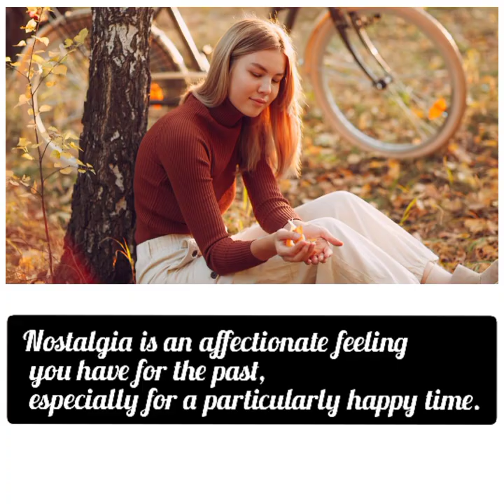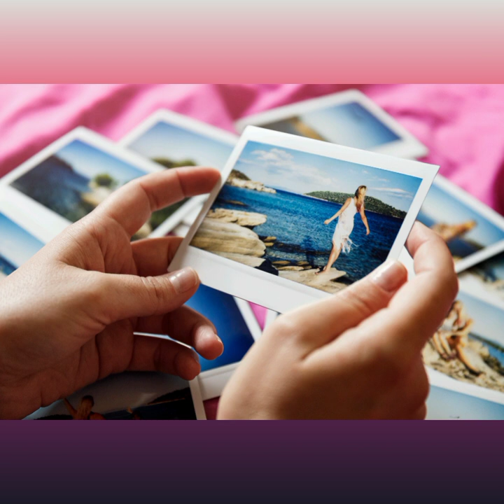Word of the Day, Nostalgia| Meanings, Definition, History Sentences,Synonyms, Antonyms & explanation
In this video i select Nostalgia as word of the day ,as this word is becoming common day by day.
I have explained every field of Nostalgia like
Meanings of Nostalgia in urdu, hindi as well as English
Definition of Nostalgia
Sentences using Nostalgia
History of Nostalgia
Synonyms and related words to Nostalgia
Antonyms of Nostalgia
All about Nostalgia

Definition of 'nostalgia'

nostalgia Transcription

(nɒstældʒə)

UNCOUNTABLE NOUN

Nostalgia is an affectionate feeling you have for the past, especially for a particularly happy time.
Essential Meaning of nostalgia

: pleasure and sadness that is caused by remembering something from the past and wishing that you could experience it again

a feeling of pleasure and also slight sadness when you think about things that happened in the past:

,❤️Sentences
A wave of nostalgia swept over me when I saw my childhood home

.He was filled with nostalgia for his college days.
the state of being homesick

Some people feel nostalgia for their schooldays.

❤️Sentence
Hearing that song again filled him with
nostalgia.

a perfume fragrance u experience again

ماضی کی پرانی یادوں میں کھونا
❤️synonyms
longing
homesick
wistful
dreamy

❤️antonyms
hardboiled
unsentimental
cynical

❤️history
Although we now associate nostalgia with fond memory, the word was coined to refer to an unwanted medical condition due to homesickness.
Johannes Hofer (1669–1752) was a Swiss physician who named the condition, which he identified as a mania tied to homesickness in Swiss mercenary soldiers. The nost- in nostalgia means "homecoming," and such sentimental yearning for home during field operations was viewed as a disorder of the brain like hallucinations.
immigrants feelings when they work out of country for many years.
When the old song came on the radio, He suddenly felt nostalgic for his high school years.